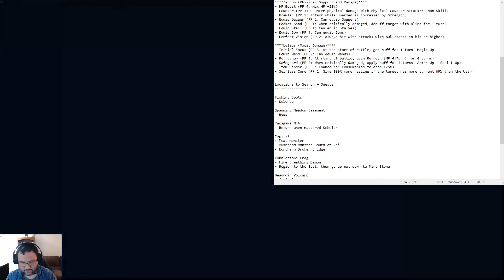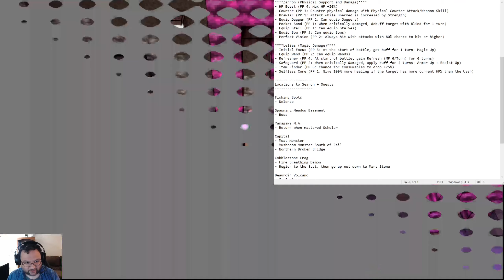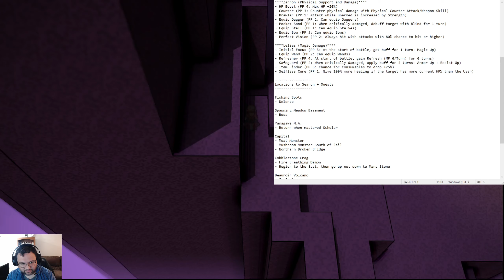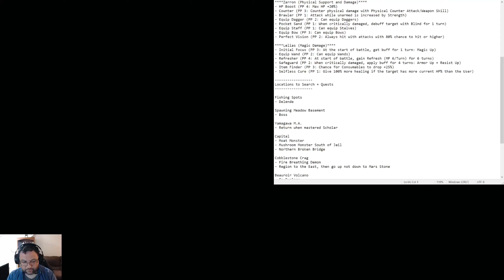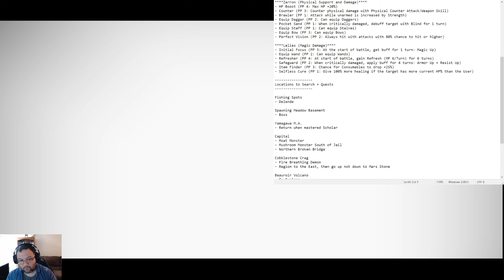Crystal Project 10: Notes, Reapers, Ninja and Wandering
So, I thought I was SUPER cool by figuring out in OBS how to share notes. I also realized with the Not Chocobo, I could now make some jumps in old areas. Specifically, I was able to go back to the jail and get Reaper, then make some jumps near the crag to collect Ninja.

Muriel finished what I wanted for her from Monk, and so is now a Reaper until she grabs the Attacks Also Bleed passive. Just need to remember to swap on Natural Tank.

Emikis should finish Cleric, at which point we'll either go back to Shaman or pick up Double Cast. Speaking of Double Cast, Lelias almost has it, and then can go learn some Shaman spells.

Zarron is pretty boring. He's going to max Hunter and then start Ninja. Anyway, here's the most embarrassing video ever.

00:00 Showing Off Notes
07:35 To the Jail
18:30 Evil Warden Engaged!
25:30 The Fateful Moment I Screw Up
31:15 Past the Crag!
36:30 Shoudou Province
40:23 Okimoto N.S.
56:12 Ninja Yashiki
1:12:40 Evil Evasive Cloud (Kuromanto)
1:16:50 Ninja Crystal and Revelation
1:23:15 Resting and Check Up